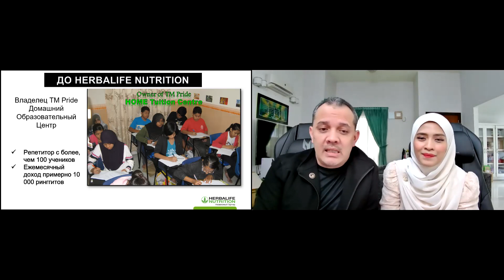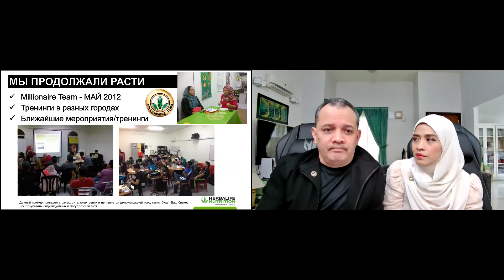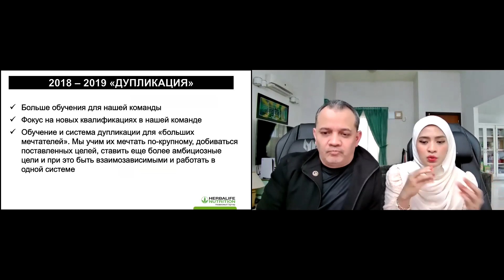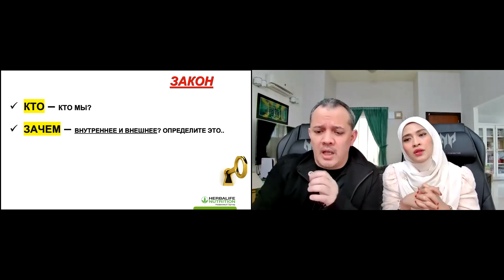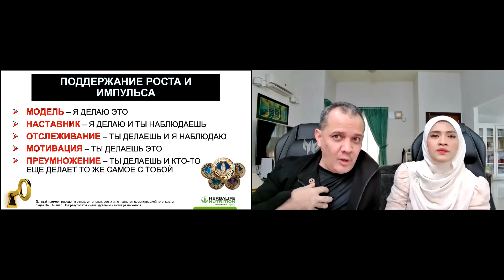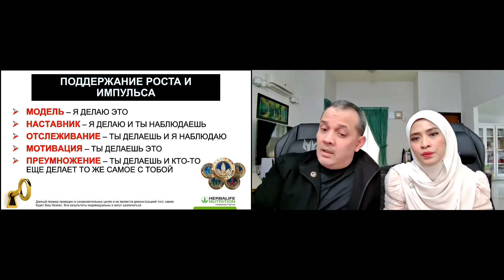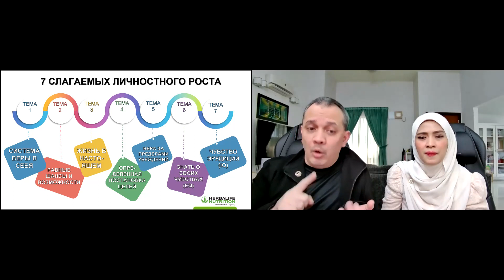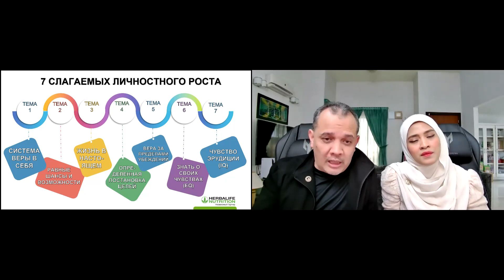WE ARE THE STORY OF US-Sharing Our Little Success to Russia Speaking Market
This is Our Story, This is Our 1st International Sharing thru Zoom Live to Our Fellow Frens & Entrepreneurs in Russia & Russian Speaking Language. Masyallah. Alhamdulillah. Thank U, Our Beloved Head Coaches Dina & Viresh for Inviting Us, surely for having that patience this long to groom Us to where we are right now. May Our Story & Journey of 15 Years in this Amazing Opportunity Enlightens & Inspire so many to really Build No Matter What Circumstances You may Faced along the Journey, Enjoy Our Malaysian English. Those Who Wants to Know More, Write Some Comments & Share to those Who May Need this Opportunity more than Yourself